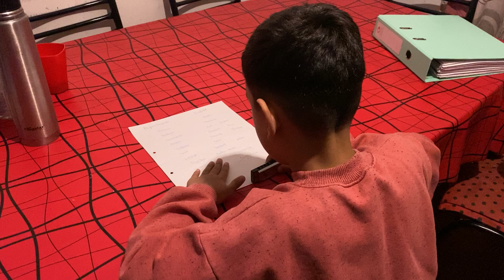PIDE AYUDA: El alquiler al doble y no lo puede pagar , tiene un hijo de 9 años ciego y una nena de 1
"Estoy desesperada, pagaba 23 mil pesos de alquiler y a fin de mes renuevo contrato y se me va a 60 mil pesos, no lo puedo pagar, necesito una vivienda"

Solange vive en la Barrio Malvinas en la Peatonal 2 de Abril tira 11 departamento 24  ,en el último piso ,junto a su hijo de 9 años que es ciego y concurre a la escuela 111 y la escuela de Ciegos  y su hija de 1 año y seis meses  ,   el alquiler se le va al doble y no lo puede pagar “Estoy desesperada,  pagaba 23 mil pesos  de alquiler y  a fin de mes renuevo contrato y se me va   a 60 mil  , no lo puedo pagar, necesito una vivienda" .

Cuando llegamos estaba haciendo las tareas  de la escuela con su hijo  junto a su nena en un departamento que tiene impecable.

En la entrevista  que realizamos en la noche del miércoles  explica  que  con la comida, la ropa y las cosas de todos los días, con la pensión  su hijo, la tarjeta alimentaria y la ayuda de los Papas  de los chicos   se arregla, pero necesita urgente una vivienda, ya que no tiene para pagar el alquiler ya que si lo hace no come.

Ella vino  hace 10 años a General Pico de Mendoza y no pudo acceder  al sorteo del IPAV por los nuevos requisito de 15 años de residencia en la provincia explica, reconoce que hay muchas personas en  esa situación.

Su hijos están  integrados, destaca la educación que reciben en La Pampa  y deja claro que en un mes queda en la calle, porque no tiene a donde ir, “no tengo parientes acá,  ni nadie que me ayude”

Cuenta que sus hijos conocieron la tierra cuando empezaron a ir al colegio ya que es muy complicado bajar y subir y las escaleras,  “el patio para ellos es el comedor de mi casa salen solo a la escuela o casos puntuales, se me complica mucho por la escaleras”

 La realidad de Solange duele  ,no quiere irse de la provincia a donde vino para mejorar su vida muy joven, fue mama  a los 16 años, su vida es dura  como la de tantos argentinos, la pelea  todos los días , por sus hijos , por ella, por un futuro mejor-Mira la nota completa

El contacto de Solange es el 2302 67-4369